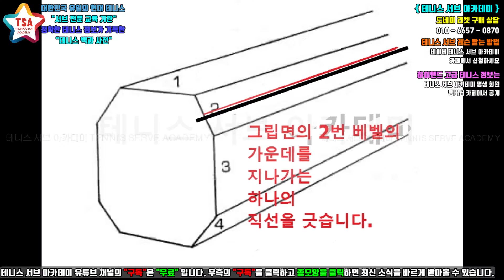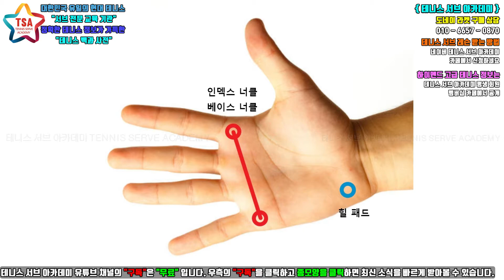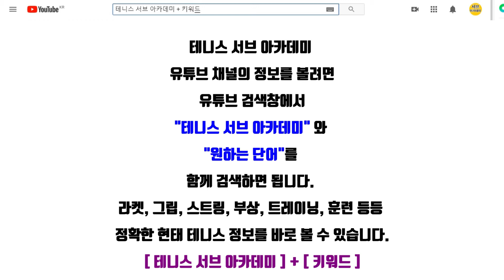테니스 그립법의 모든 것 05 첫번째 그립법 기초 개념 해머 그립 vs 피스톨 그립(4)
▶ 더보기 클릭 ◀―――――――――――――――――――――――

[무료] 1000만원 상당의 대한민국 99%가 모르고 있는 서브 비밀 노하우 비법 무료 소책자 영상 받기 -클릭

테니스 서브 아카데미 카페 [서브 레슨 신청] -클릭-

테니스 서브 아카데미 평생회원 멤버쉽 카페 -클릭-

30년 넘게 테니스 서브가 안되어서 고민을 하고 있는 많은 대한민국 테니스인들의 고민과 고충을 해결해드리고 있습니다.

UCkjhQL-XMRDpLKqgY-xA_UA

30년 넘게 테니스 서브가 안되어서 고민을 하고 있는 많은 대한민국 테니스인들의 고민과 고충을 해결해드리고 있습니다.